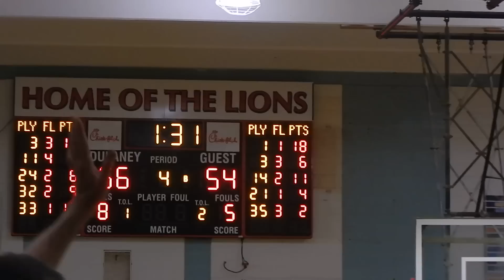Perry Hall/Dulaney boys basketball 4A North semifinals 3/5/14